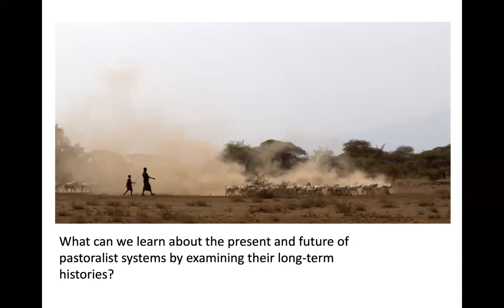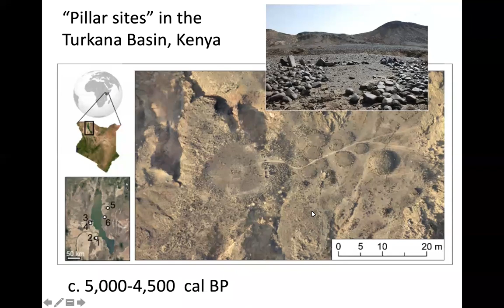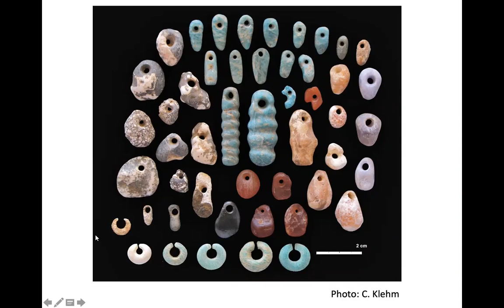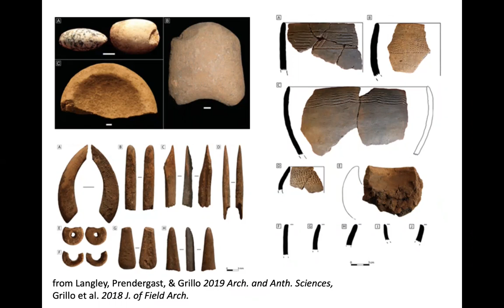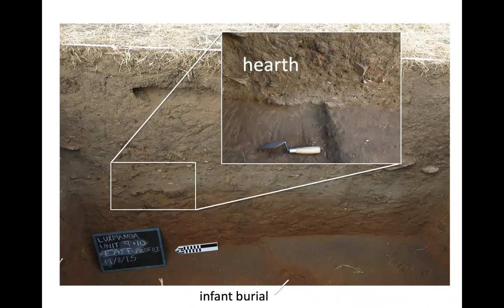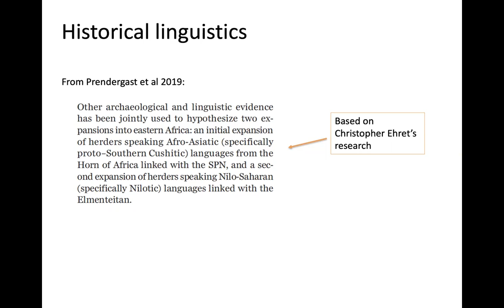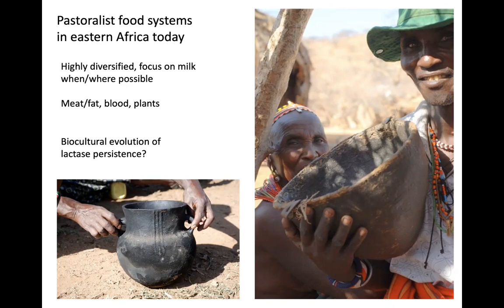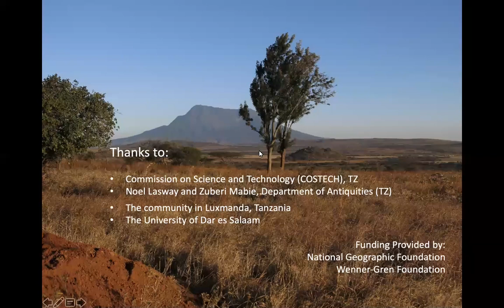RVN Webinar Series - Early herders on the Mbulu Plateau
Abstract: The Research on the Archaeology of Pastoralism in Tanzania (RAPT) team presents new research from the site of Luxmanda, and southernmost and largest known Pastoral Neolithic settlement site in eastern Africa, dating to ~3100 BP. Excavations have revealed a spatially complex site occupied by members of a community that herded cattle, sheep, goats, and donkeys. The discoveries of multiple hearths, possible house floors, and distinct collections of large lower grindstones are challenging current understandings of how ancient “mobile” pastoralists lived over 3,000 years ago – and what their legacies might be today.

How to cite: Grillo, Katherine. 2021.  Early herders on the Mbulu Plateau: new archaeological evidence from Luxmanda, Tanzania, c. 3100 BP. Talk Given at Rift Valley Webinar Series 02/06/2021.